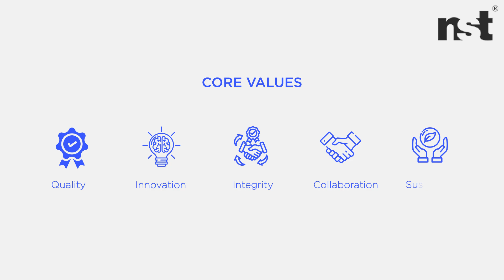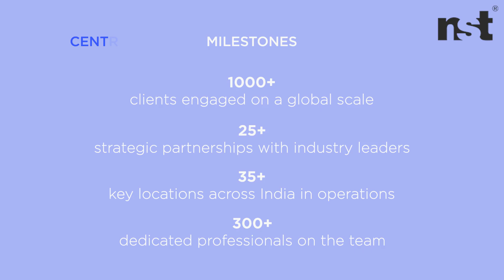NST: Where Technology Meets Strategic Partnerships